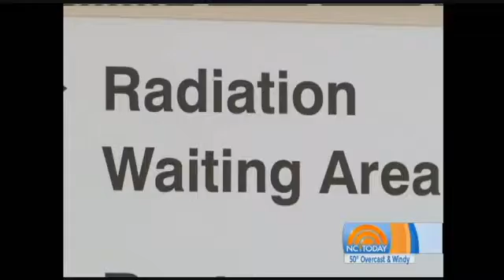Genomic Testing Monica Davis NC1